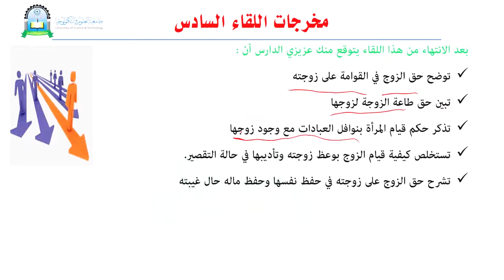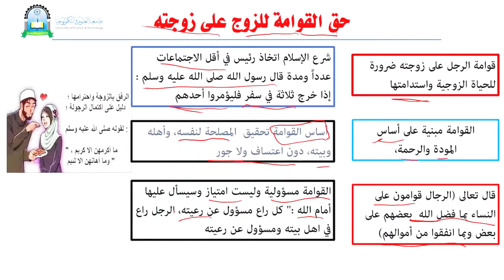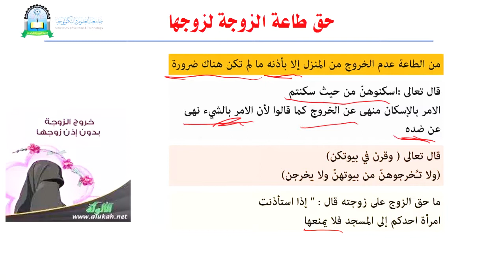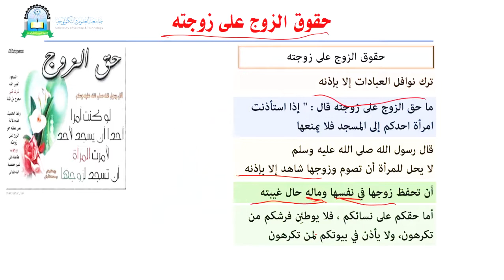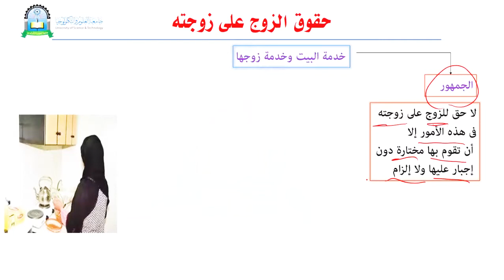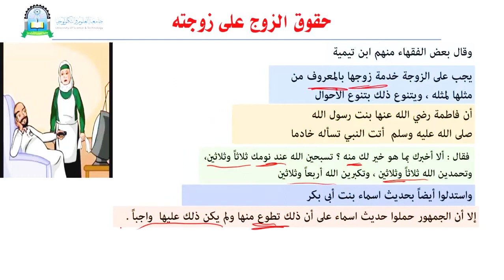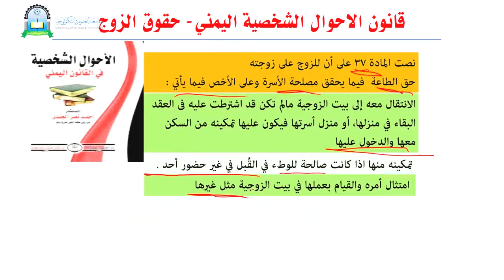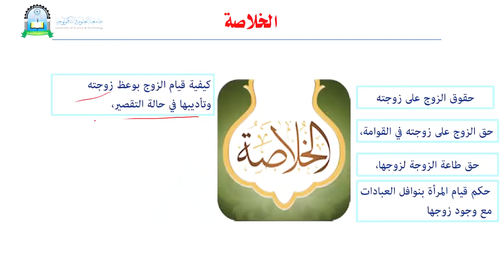اللقاء السادس حقوق الزوج